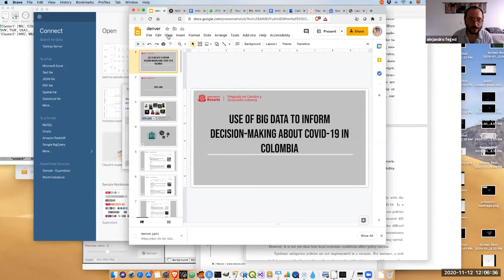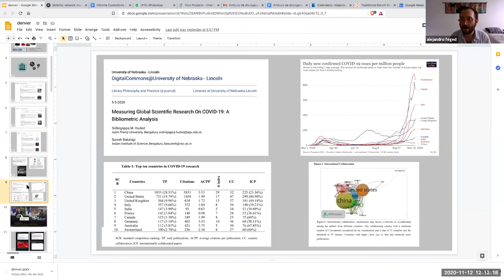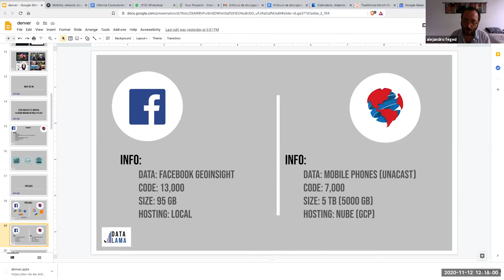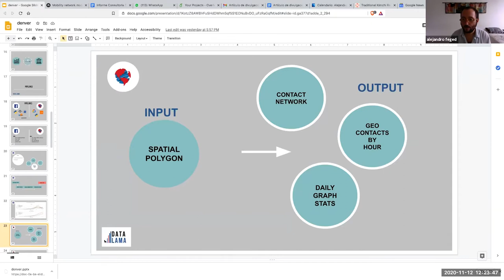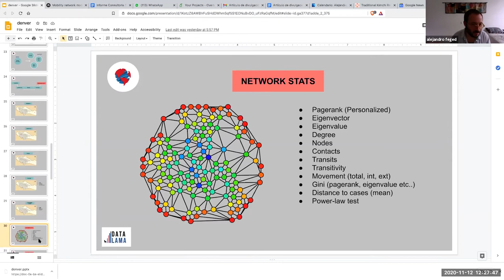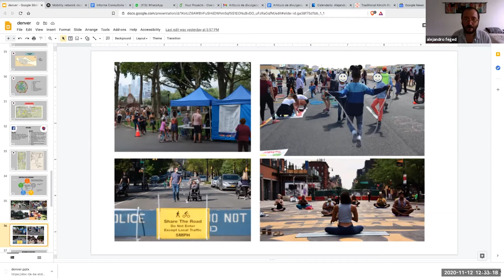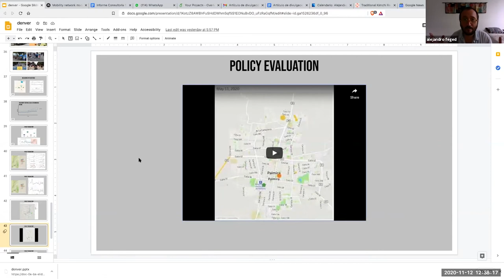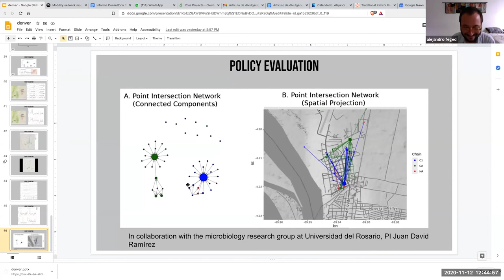Using Big Data to Inform Decision making on COVID 19 in Colombia w/ Professor Alejandro Feged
On November 12, 2020, the ICRS Latin America Center (LAC) hosted a lecture by Professor Alejandro Feged of the Universidad del Rosario in Bogotá, Colombia. Professor Feged discussed his framework for using big data to track and respond to COVID-19 outbreaks in Colombia.

Professor Alejandro Feged is an Ecological Anthropologist in the Urban Management and Development Department in the School of Political Science, Government, and International Relations at the Universidad del Rosario in Bogotá, Colombia. He holds an Ph.D. from Stanford University and an M.A. from Universidad Javeriana.